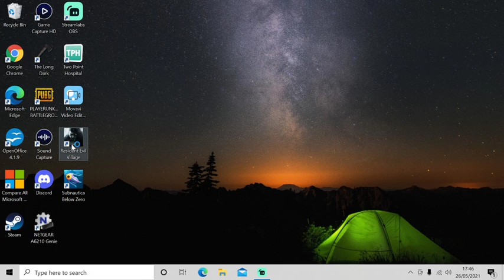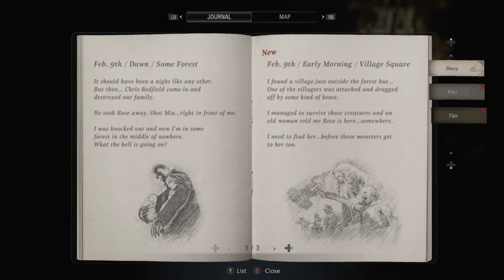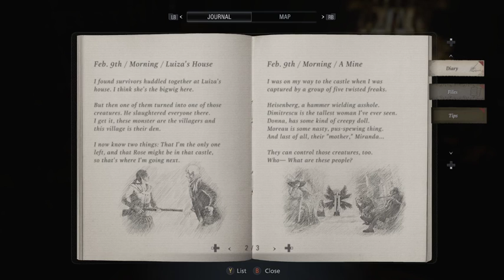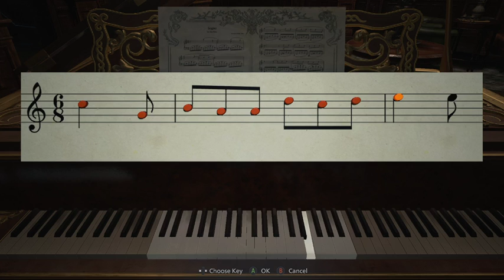Resident Evil village, (stream crash at the end) blind playthrough, SPOILERS WILL BE BANNED!